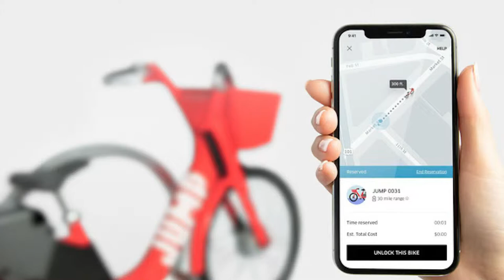Denver Dockless Mobility Pilot